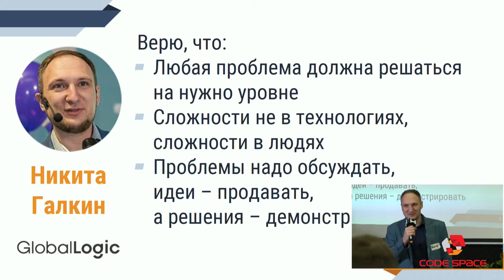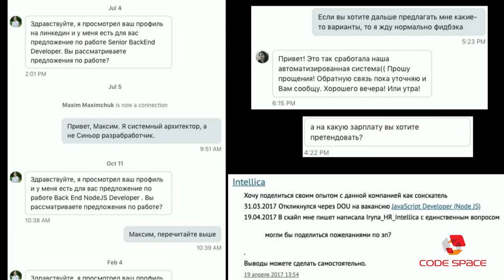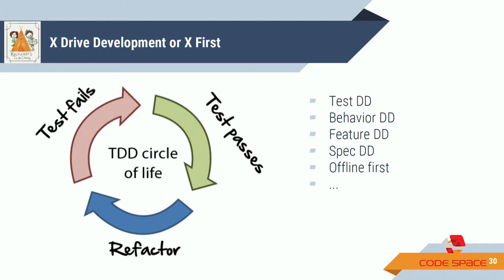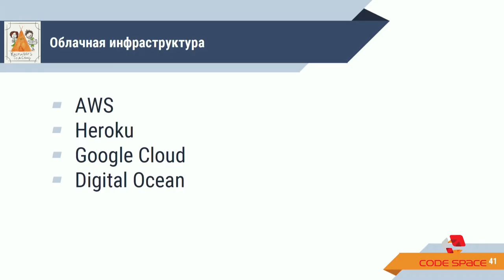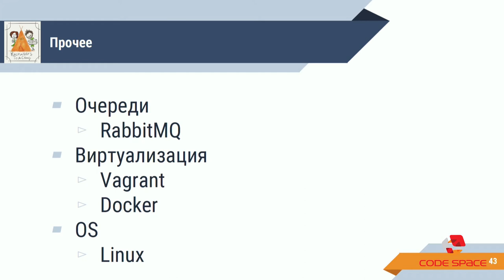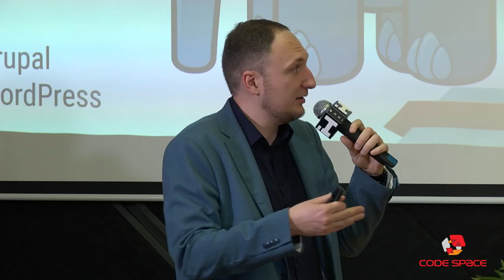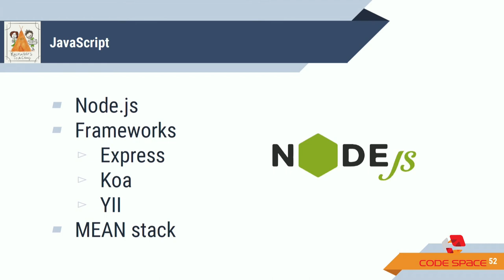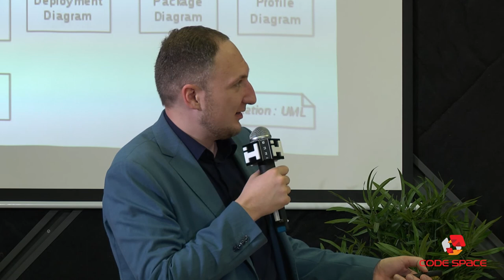Nikita Galkin - Backend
А знаете кто, нас прокачает по направлению Backend? Правильно, самый популярный и один из талантливейших спикеров конферeнций Frameworks Days - Никита Галкин!
В рамках своего доклада Никита сформирует целостную картину современной бэкенд разработки и поделится ожиданиями разработчиков от рекрутеров:
- процессы, терминология, актуальные технологии в современном backend;
- как найти то самое резюме потенциально подходящего backender'a;
- грейды и классификация специалистов, на что обращать внимание при коммуникации на interview/pre-screening/неформальной обстановке.